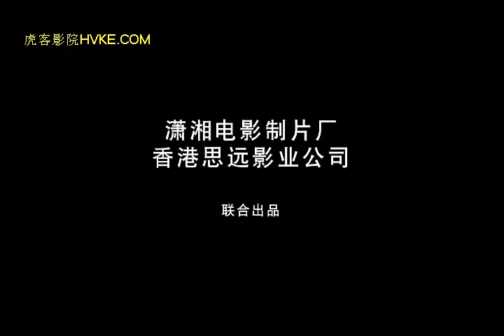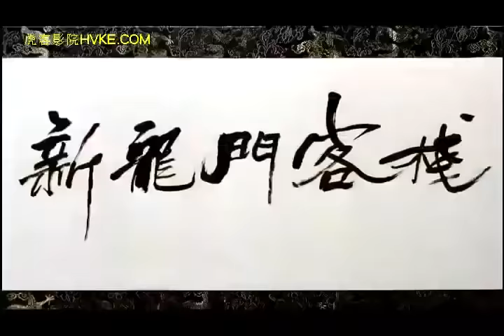Flying Swords of Dragon Gate Full Movie English Subtitles Jet Li Movies Action Movies Martial Arts